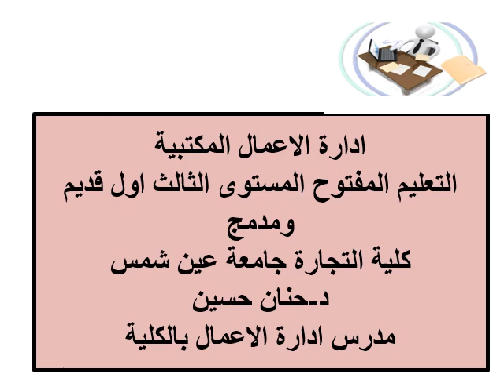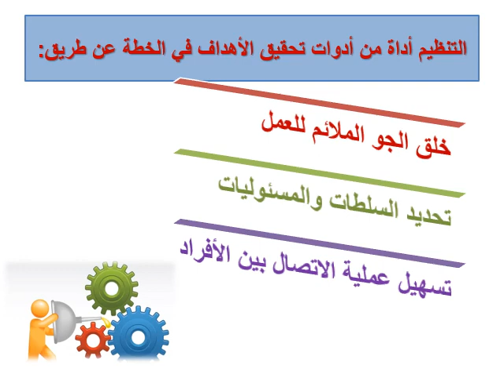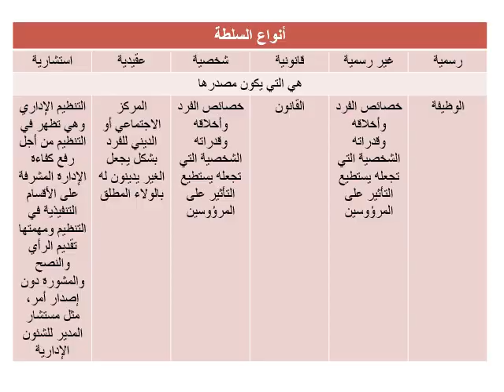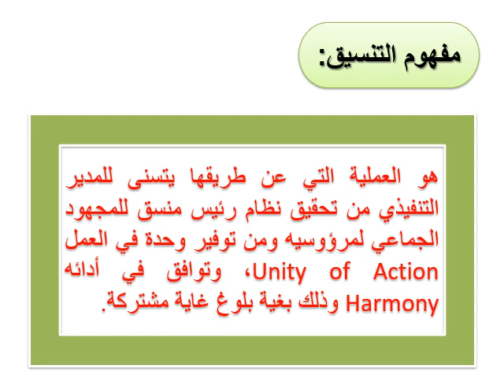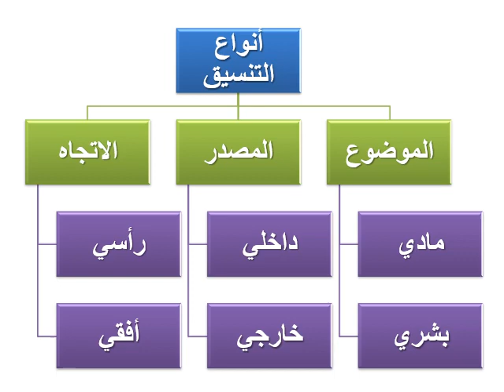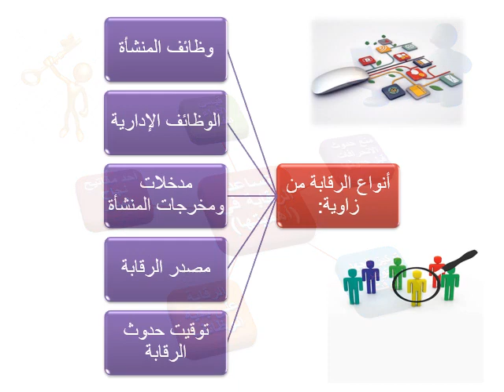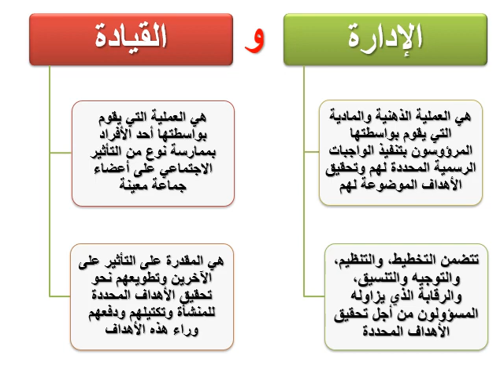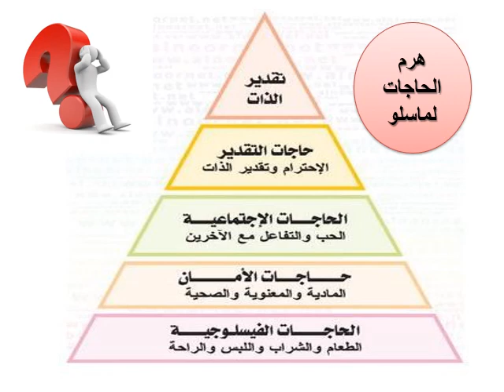تخصص تنظيم وإدارة - إدارة الأعمال المكتبية - إدارة الأعمال المكتبية- د/ حنان حسين- 02